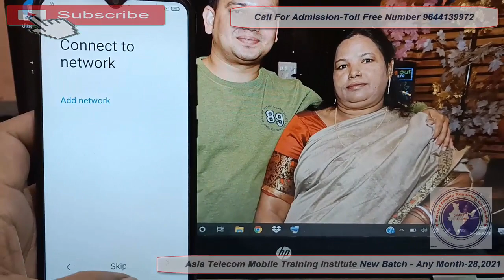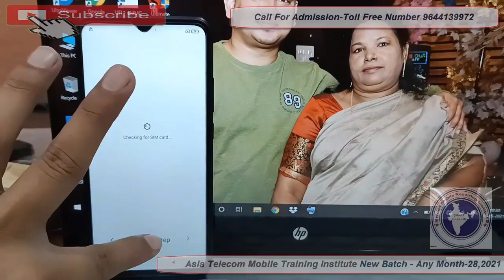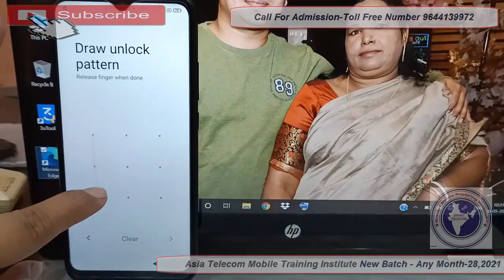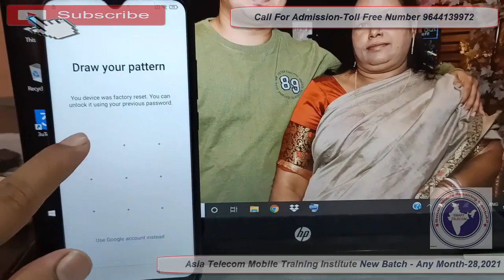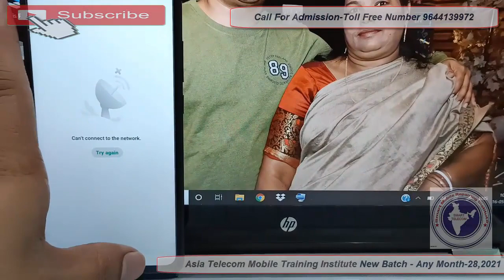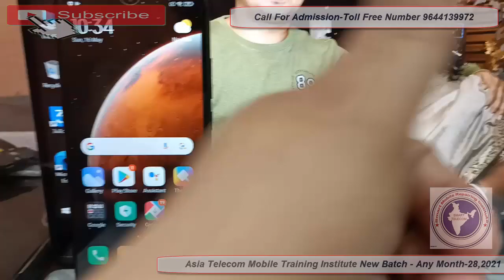Redmi 9 FRP/Google Account Bypass Without PC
AsiaTelecom
Software_Training
Emmc/EMCP/UFS_Training
Hardware_Chip_Level_Training

➡ Specialty
• 12 Hour Full Day Practical Classes
➡ Daily Class Timing Total- (8AM to 8PM )
• 8AM -11AM Particle Class Hand-skill
12PM to 5PM Theory Class
5:30PM to 8PM Particle Class - Tracing Fault finding

📲 Book
➡Advance Mobile Flashing Software Book buy Link (Hindi/English)